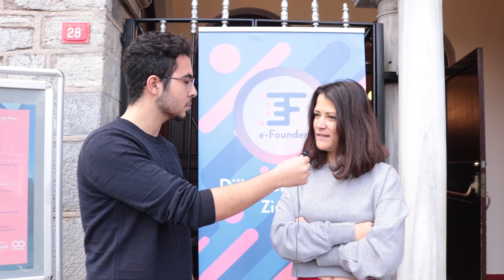Elif Boyner | e-Founder Girişimcilik Zirvesi